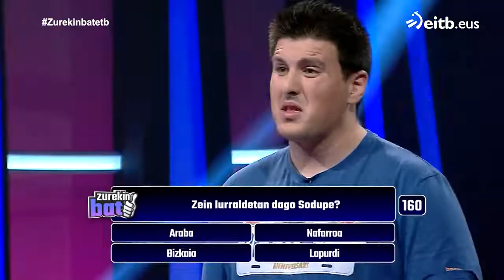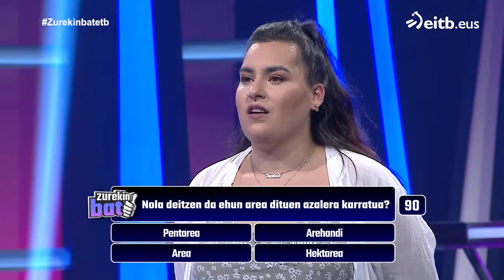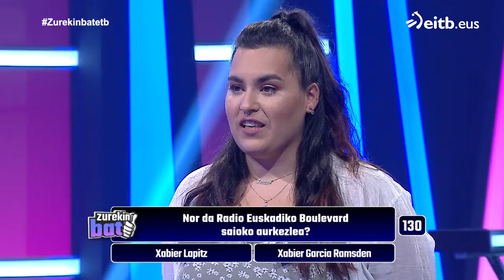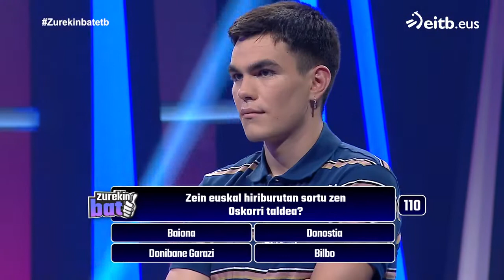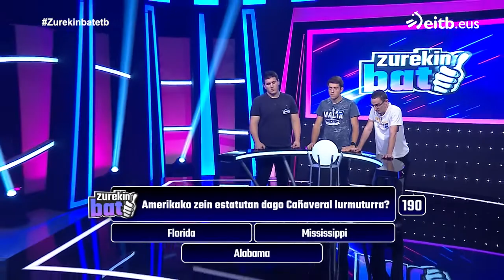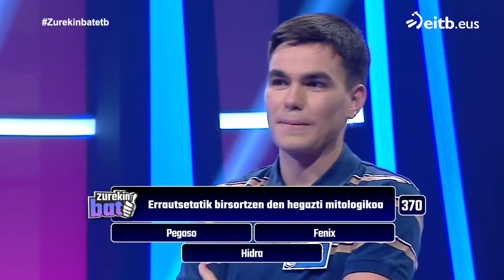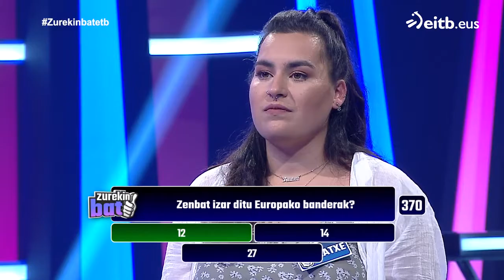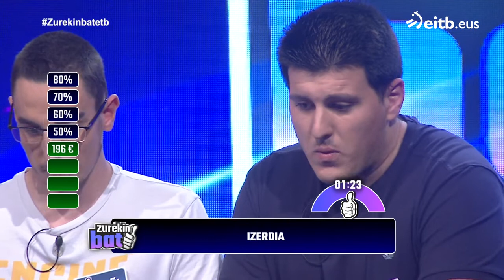ZUREKIN BAT: 23. atala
Galdera-erantzunak formatuko saioa, Ainhoa Etxebarriak aurkeztuta.